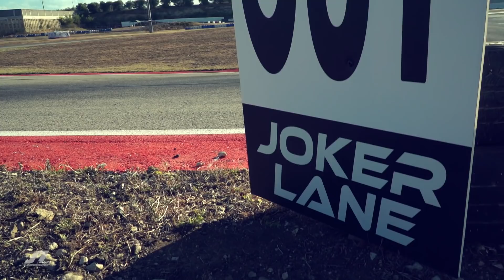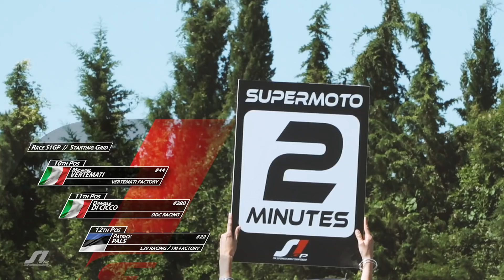S1GP 2021 - [S1] ROUND 1 | GP OF ABRUZZO, ORTONA, ITALY - Supermoto 26 Min Magazine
// S1GP // FIM Supermoto World Championship // 2021 //